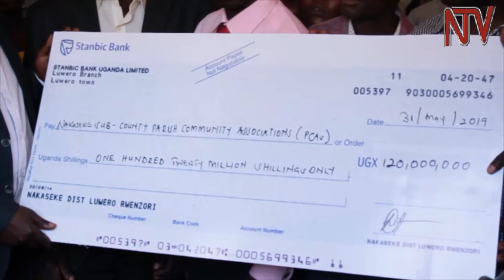Nakaseke leaders, residents disagree over Shs540M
Nakaseke District Authorities and residents are now split over funds given to the district for development purposes. This is after the government gave the Nakaseke district 540 million shillings to boost income at the household level.